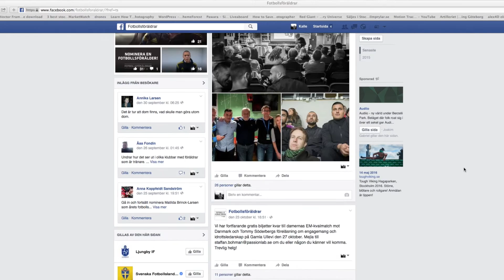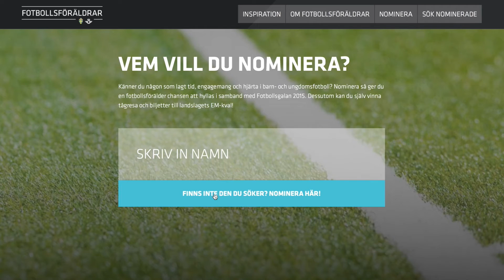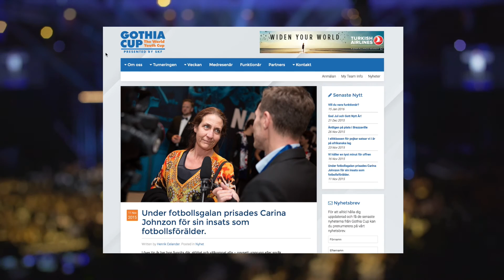Fotbollsföräldrar 2015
En sammanfattning av Fotbollsföräldraråret 2015.